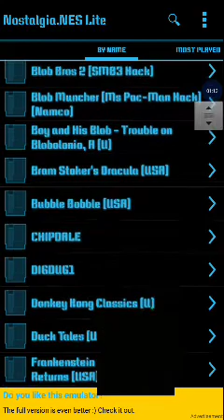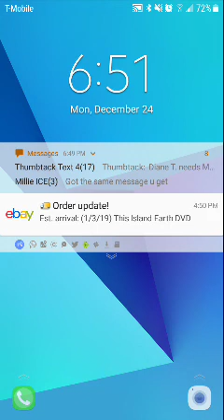Nitel Nacht and Merry Christmas